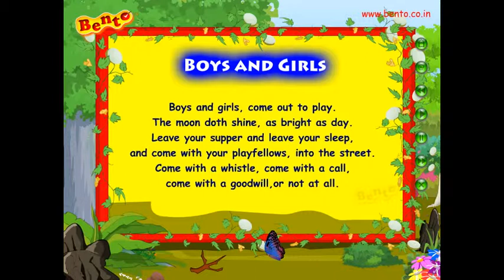Nursery Rhymes Top Hit Boys and Girls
This Super Hit Song is Very well animated in away kids can enjoy the music, follow the lyrics easily. We are sure this Nursery Rhymes for Children makes every kid enjoy and learn the moment.